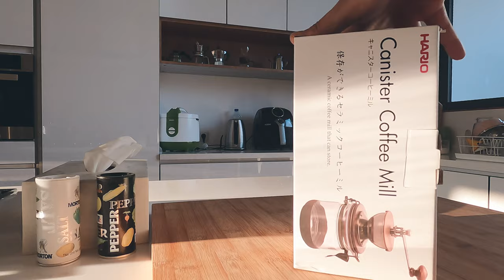Sunday Morning Unboxing Hario Canister Ceramic Coffee Mill / Grinder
Sunday Morning Unboxing Hario Canister Ceramic Coffee Mill.
Forgot that i had this, i bought this 4 years ago. The Hario Canister Ceramic Coffee Mill is an integrated mill and storage container with a rustic style.  This grinder is also equipped with a silicone cover to prevent slipping for easier grinding.